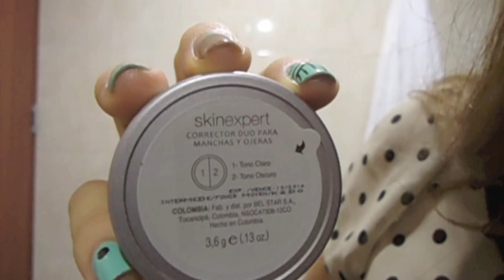Como aplicar Base, Corrector y Polvo ♡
SKINEXPERT

¿Me quieres dar un regalo?

Pon ME GUSTAAAA!!
Te lo agradeceria con todo mi ♥.

review y demostración de los productos de Skinexpert